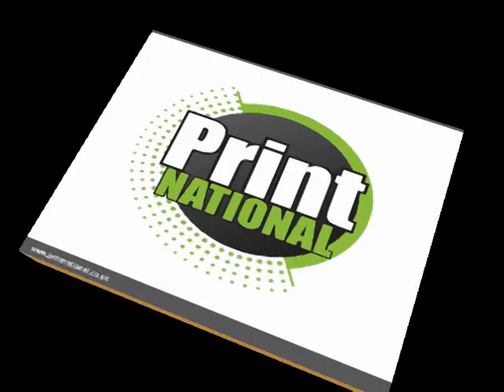POST CARDS From £15 FREE Next Day Delivery Nationwide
POST CARDS 350GSM

Postcards enable you to connect with your customers and clients on a more personal level. Postcards will showcase your photography and branding in the best possible way. Available in a choice of either 350gsm Silk or 350gsm Gloss Laminated card.